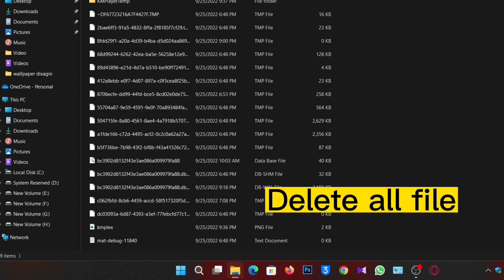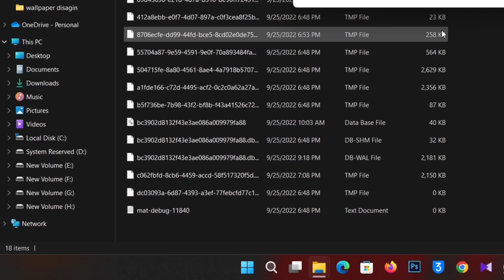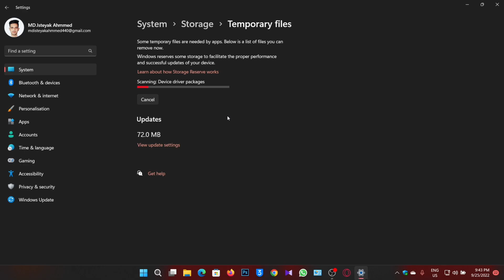Clean Up Your C Drive and fast on your Laptop/PC | windows 10/11_local Disk Clean-up trips and Trick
This video show you, hot to fast on your Laptop and your PC
local disk C clean-up and temporary file delete tricks
it's help for fast on your laptop or pc
this video make for _Isteyak Official YT